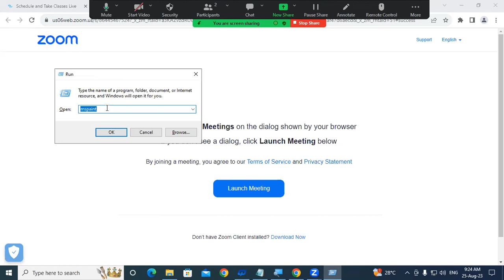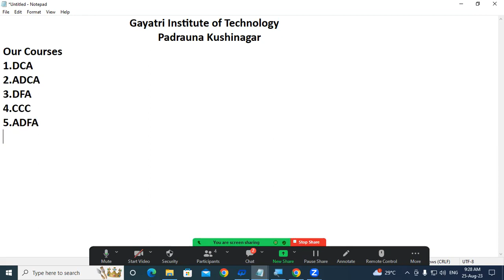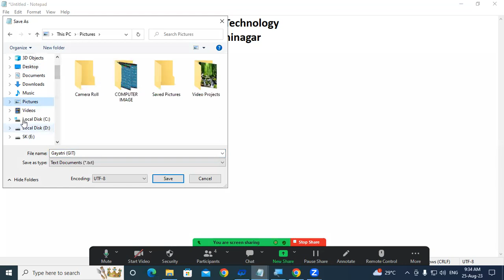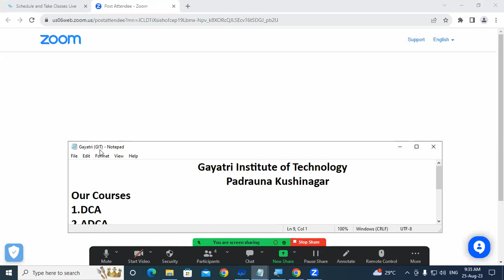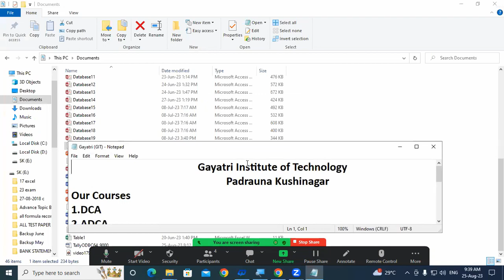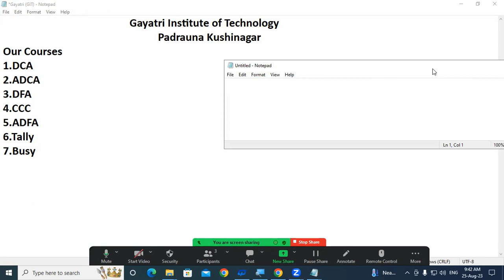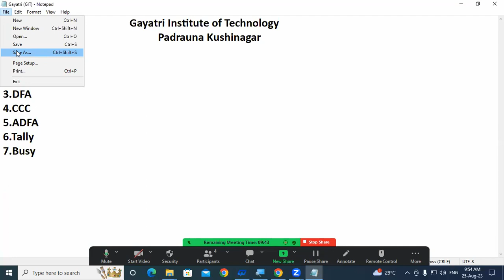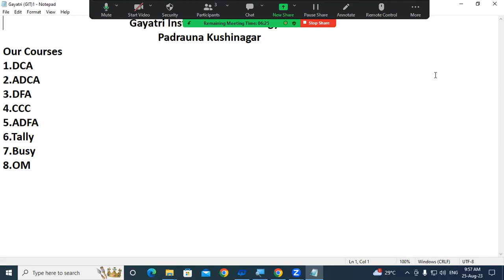About File Menu in Notepad | GIT Education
About File Menu in Notepad.